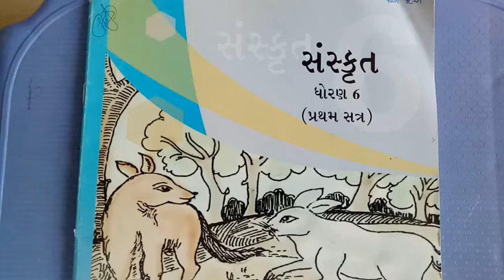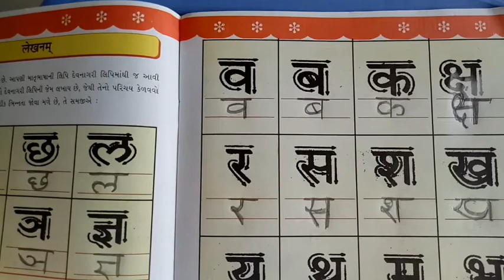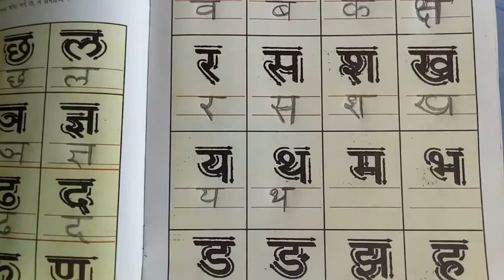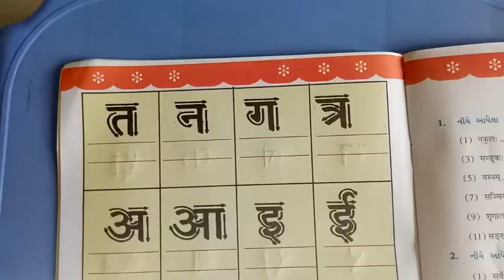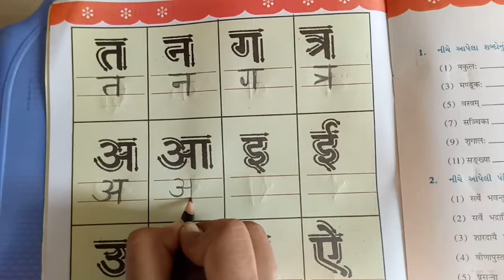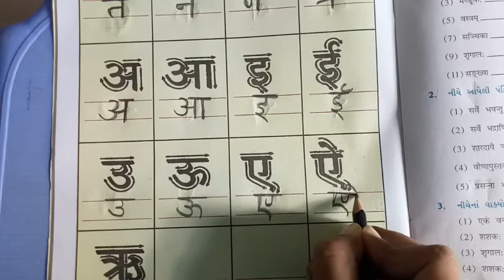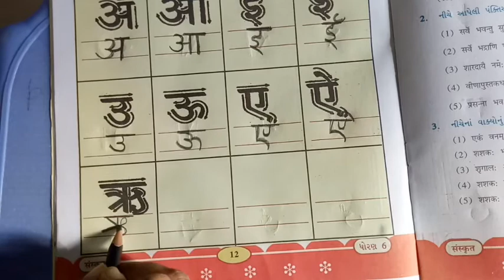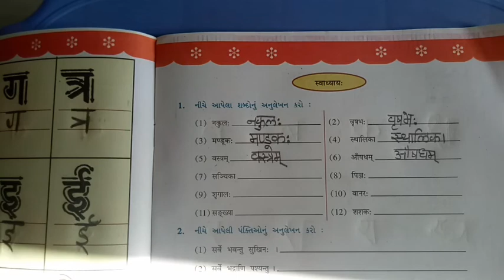ધોરણ-6 સંસ્કૃત પાઠ-3 ભાગ-2